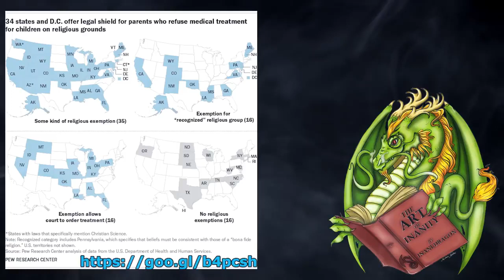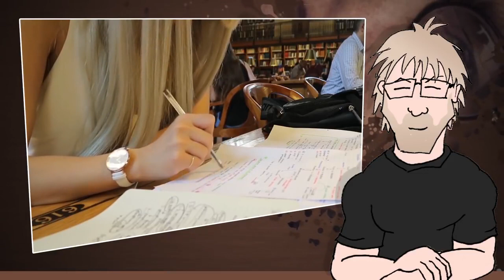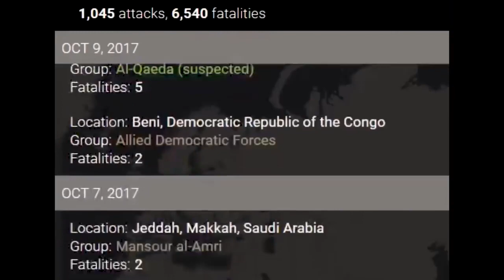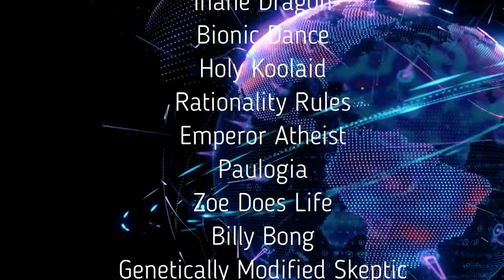Imaging A World [With No Religion [MIRROR]]